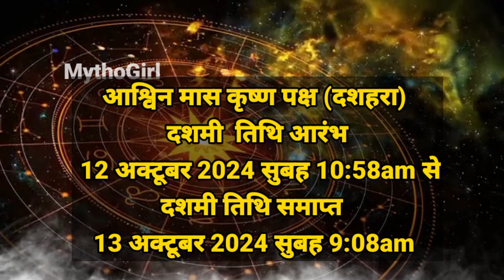दशहरा कब है 12 या 13 अक्टूबर 2024 | Dussehra Kitni Tarikh Ko Hai | dussehra Vijayadashami 2024 Date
रावण दहन का समय दशहरा के दिन क्या करना चाहिए विजयादशमी क्यों मनाई जाती है विजयादशमी उत्सव कब है नवरात्रि कब से हैं नवरात्रि किस दिन से है नवरात्रि कितनी तारीख से शुरू है नवरात्रि 2024 में कब है नवरात्रि का शुभ मुहूर्त 2024 शारदीय नवरात्रि कब है शारदीय नवरात्रि 2024 में कब है शारदीय नवरात्रि कितनी तारीख को है